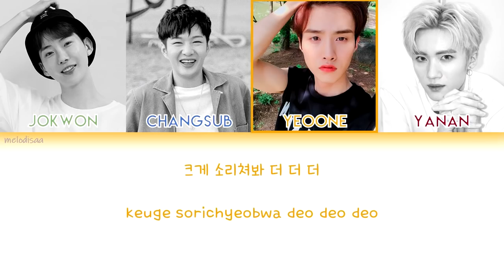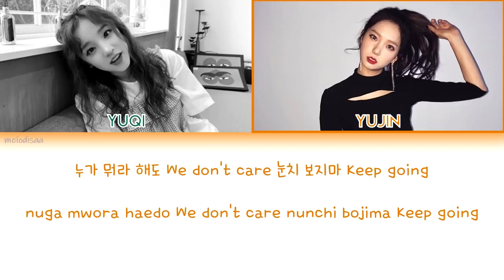[HAN|ROM|(TURN ON CC)ENG] United Cube - Young and One Lyrics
Notes:
1. I followed the line distributions provided by @Meltagon_10
2. Anyone can add translations!
4. Any requests for lyric videos (CUBE ENTERTAINMENT ARTISTS ONLY) are open!